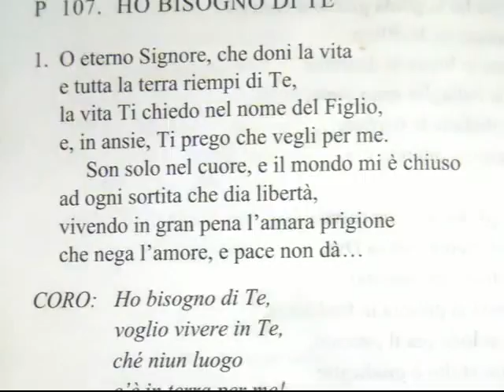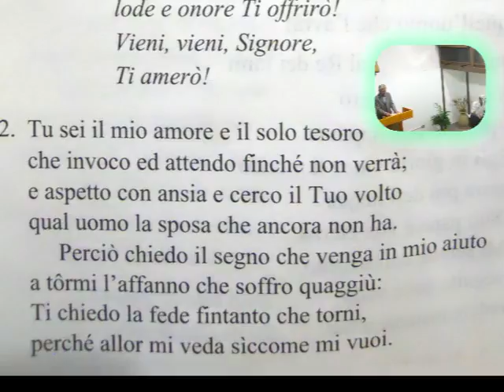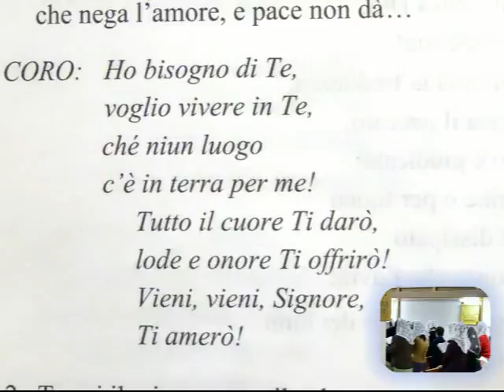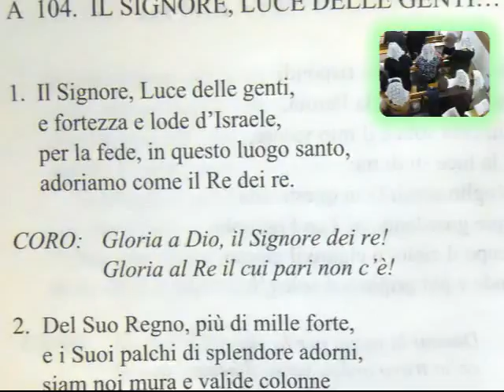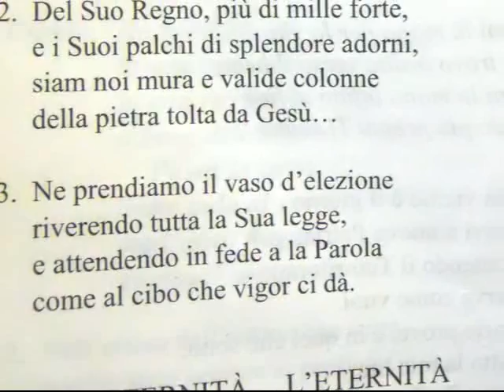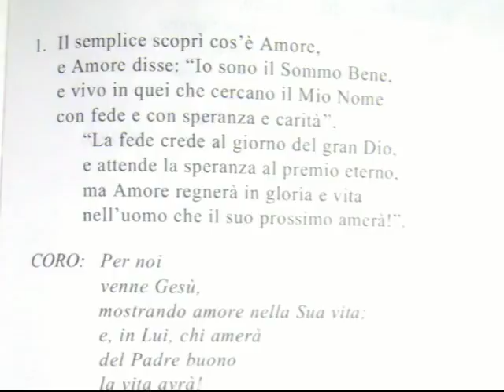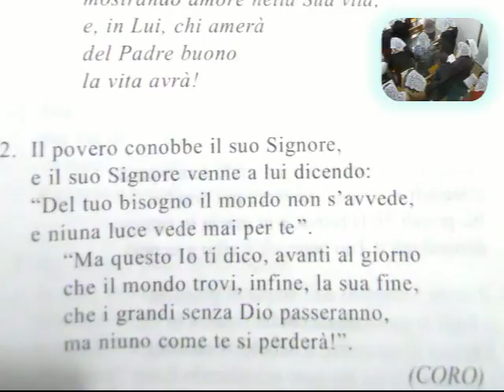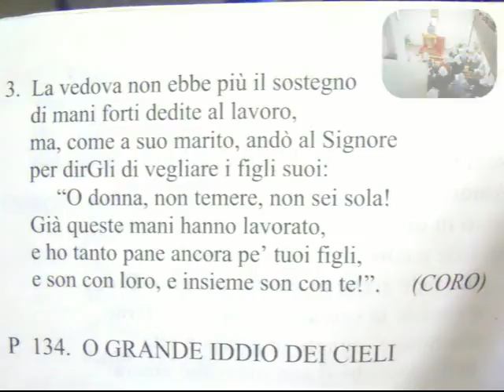Culto Radio Messaggio Cristiano - Esodo 34:25-35 - trasm. 26 Feb 2016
In questa sezione dedicata ai culti della nostra chiesa, siamo felici di condividere con voi gli ammaestramenti del Nostro Signore, in questo video in particolare ascolterete l'audio del culto della nostra chiesa trasmesso via radio Venerdì 26 Febbraio 2016 con lettura: Esodo 34:25-35.